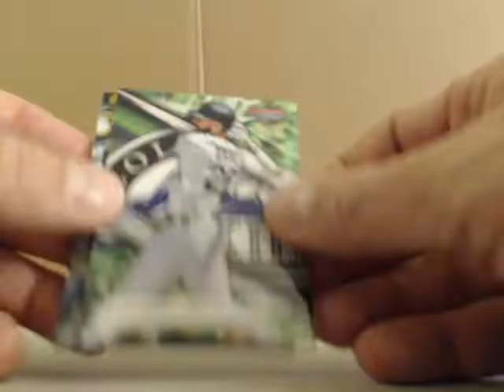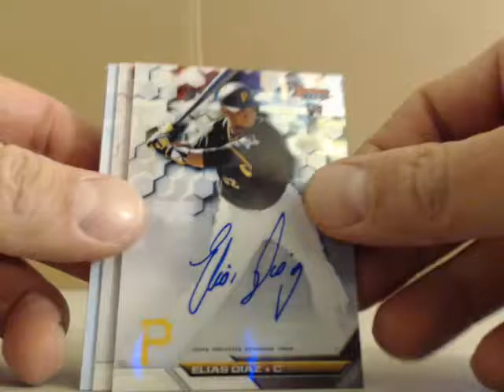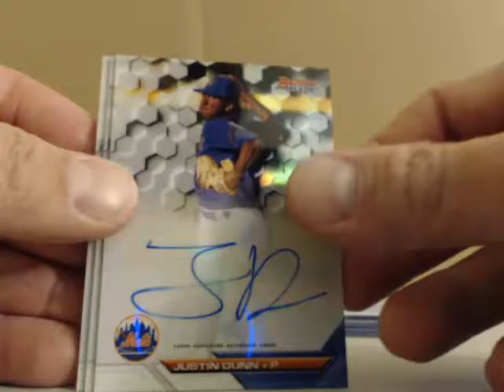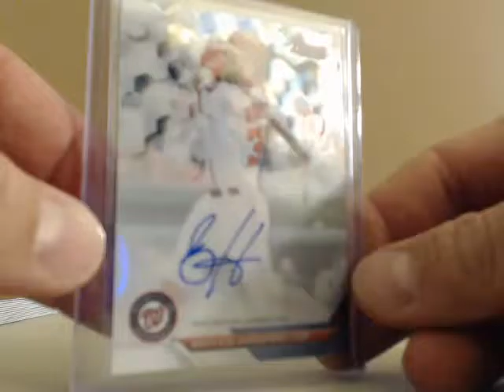matt4486 2016 Bowman Best 5 Case Player Break Case #4 Recap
matt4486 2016 Bowman Best 5 Case Player Break Case #4 Recap - Captured Live on Ustream